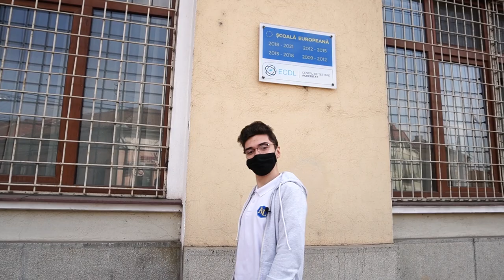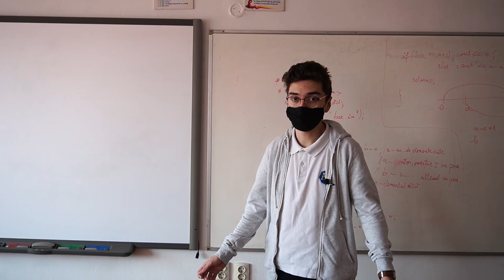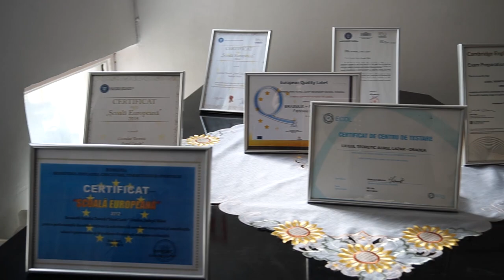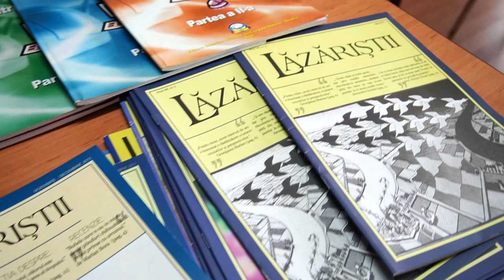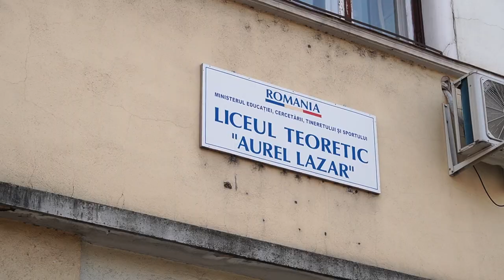Tur Virtual - Liceul teoretic "Aurel Lazăr" Oradea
Vino cu noi într-o călătorie prin  Liceul teoretic "Aurel Lazăr" din Oradea, potențialul tău liceu.
Ai vrea să te înscrii la unul dintre numeroasele licee din Oradea dar poate nu știi exact pe care să îl alegi? Alătură-te tinerilor din EduBiz într-o nouă  serie de tururi virtuale  ale școlilor din Oradea!  - Ep. 4 -   Liceul teoretic "Aurel Lazăr"

Un Proiect original EduBizTV
Prezentatori:
-Denis Ursuț - membru al echipei EduBiz TV
- Géczi-Kis Georgian-Marian - participant Youth Act 4EU by EduBiz